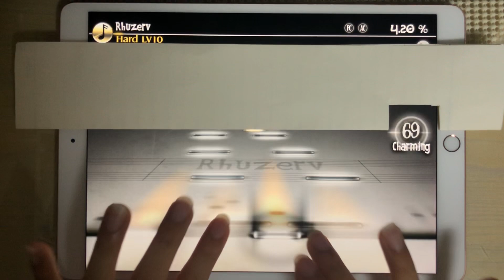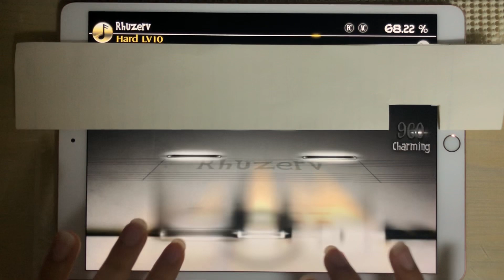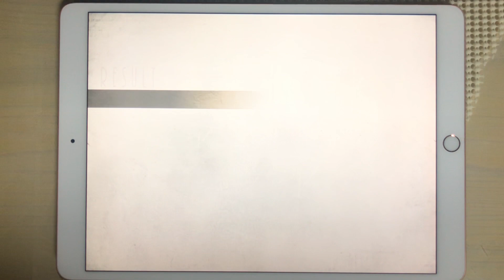[60FPS] [Deemo] Rhuzerv (Hard) 100% AC